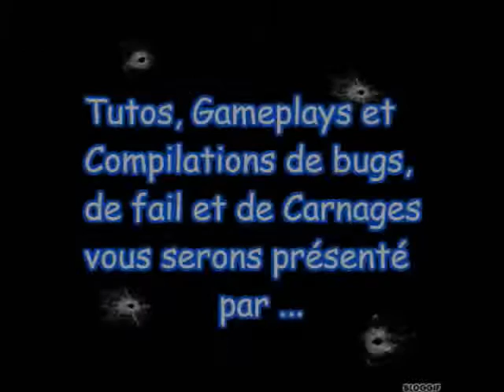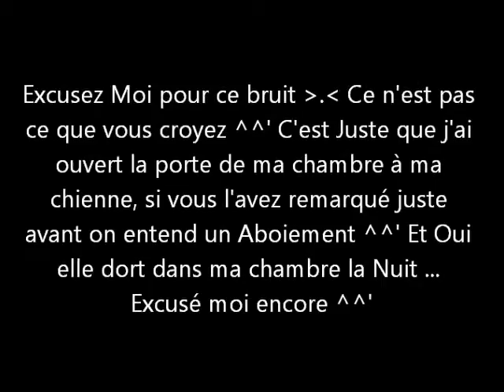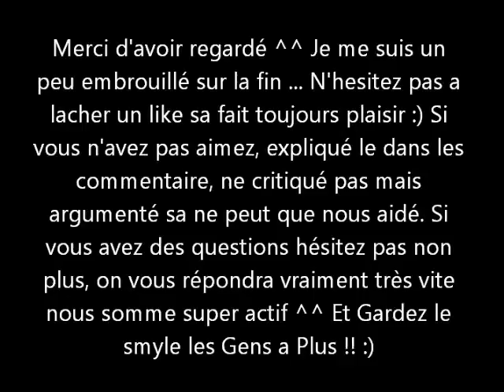Souffrance épisode n°1 - RESIDENT EVIL REVELATIONS Gameplay FR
Salut les gens et bienvenue sur l'épisode 1 de notre série "Souffrance" sur RESIDENT EVIL REVELATIONS, dans cet épisode ont vous montre un Gameplay d'RER et quelques petits problèmes...